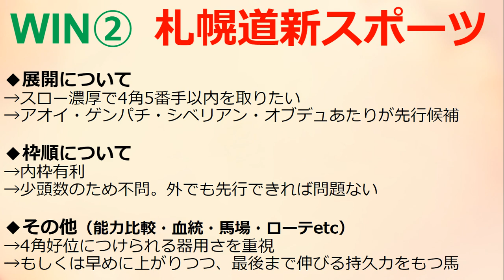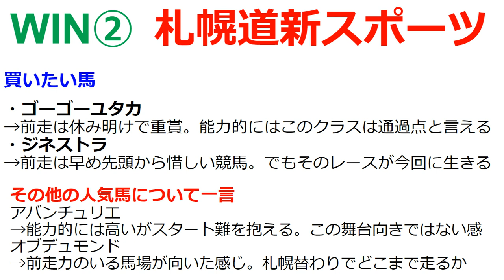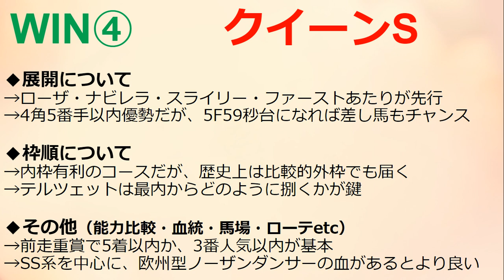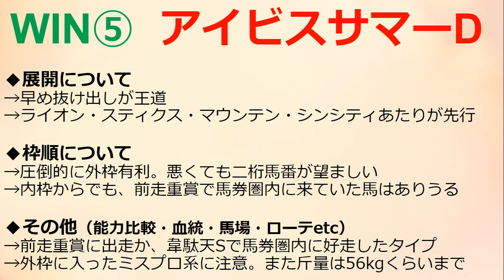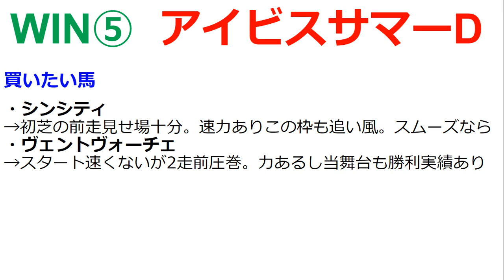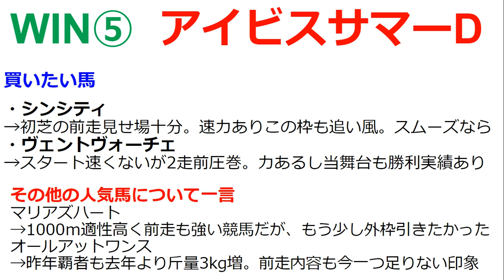【WIN5予想】2022アイビスサマーダッシュ・クイーンステークス・佐渡S・札幌道新スポーツ賞・出雲崎特別を16点で。想定上位人気馬の解説もあり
毎週WIN5予想を少点数で予想。初心者にもわかりやすく解説します。
★公式ブログ（予想力がUPするコラムが70記事以上）
・【WIN5予想攻略】騎手と人気別の過去結果から見る効果的な買い方とは？
・全レース買いはなぜ良くないのか？投資レースを絞る2つのメリット
ノーザンファーム天栄とシルクレーシング、早田牧場の倒産・買収の歴史を紐解く
★オススメ再生リスト★
★profile
北澤剛史
1985年　千葉県生まれ。

11歳の時、ナリタブライアンとマヤノトップガンの
一騎打ちとなった阪神大賞典を見て衝撃を受ける。
以来、毎週の競馬観戦が一番の趣味となる。

2017年からYouTubeで競馬動画の投稿を開始。
初心者向き解説動画から、ベテラン向けの攻略動画まで
幅広い内容をカバー。特に馬券理論の実践に力を注いでいる。
2020年11月には念願だったWIN5的中を16点の予想で実現。

現在は会社員とYouTuberという二足の草鞋を履く。
★お知らせ★
僕の夢（目標）は馬主になって有馬記念を勝つことです。
そのため直近の目標は、現役の馬主さんにインタビューをして
「人生において大切にしていること」「馬主になるために必要な資質」
を聞かせていただくことです。

もしインタビューさせて下さる馬主さまがいらっしゃいましたら「概要」タブ→「ビジネス関係のお問い合わせ」に記載のEメールアドレスまでお願いします。

Twitter（アカウント名：”競馬ナビゲーター”）にてDMを送って頂いても構いません。

知り合いに馬主さまがいる方も含め、ご連絡お待ちしております。